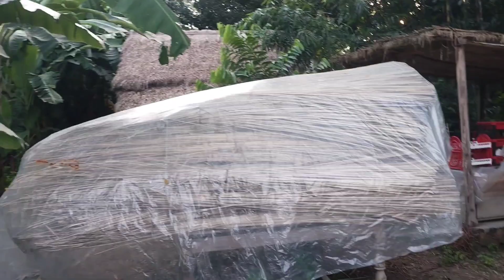খুকি মামির সাথে দেখা করতে গিয়ে মিমের ভুতেরে ঘর দেখে কি ভয়টা না পাইছি আজকেmasud_nusan_vlog